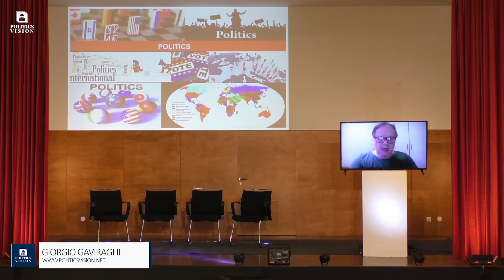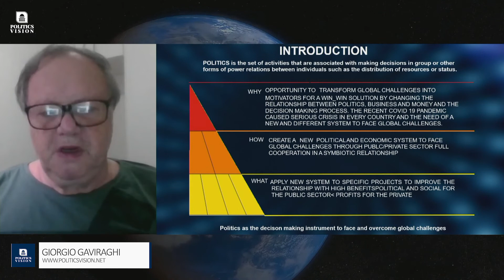GIORGIO GAVIRAGHI - International Conference Politics Vision - April 3rd 2021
Politics Vision provides people around the world the opportunity to hear the most remarkable leaders in the field. Our purpose is to empower everyone to join our efforts, and to provide everyone with the opportunity to learn.